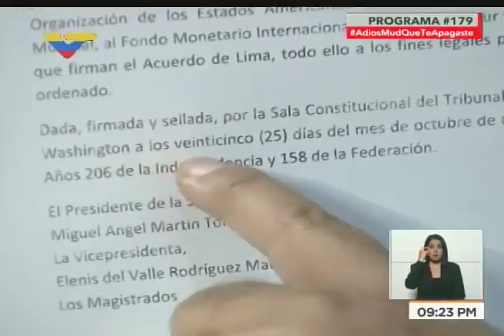Diosdado Cabello sobre la sentencia del "TSJ en el exilio" que "disuelve" la ANC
El constituyente y vicepresidente del PSUV, Diosdado Cabello, opina desde su programa "Con el mazo dando" del 25 de octubre de 2017 a la supuesta sentencia de las personas que aseguraron formar un "Tribunal Supremo de Justicia en el exilio", según la cual disuelven la Asamblea Nacional Constituyente.